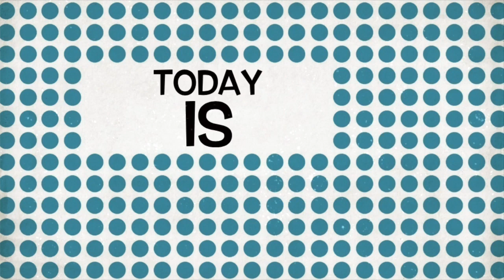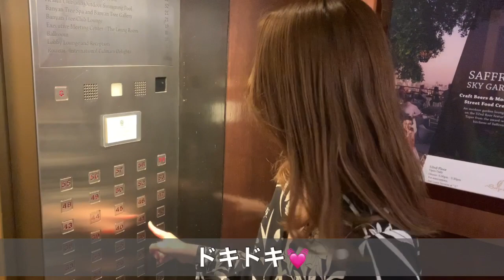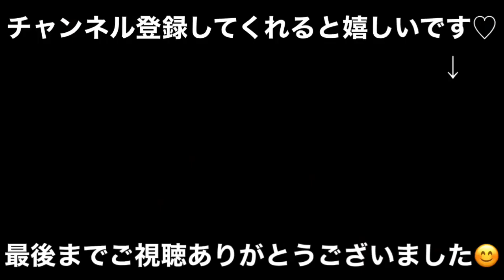サッカー選手と嫁とタイ【日常Vlog#98】バンヤンツリーバンコク！61階最上階ルーフトップレストラン"ヴァーディゴ"でディナー！ドレスコードでの食事なんてはじめて♪最後には私たちらしいオチも⁉️